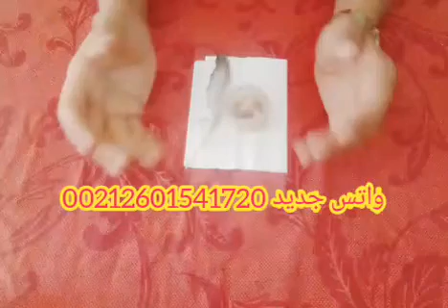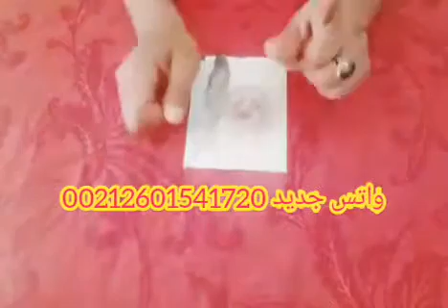اقسم بالله وصفه لعلاج العقم والحمل جلب الذرية الصالحة سورة قرآنية كانت في سبب الإنجاب سيدة